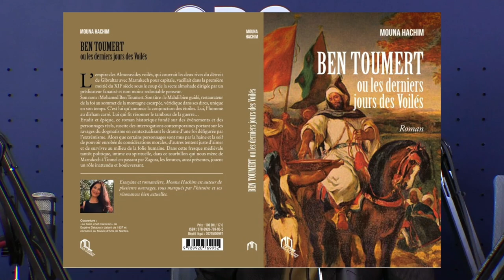Mouna Hachim : Se réapproprier notre histoire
Aujourd’hui nous remontons le temps et nous partons au 12e siècle en plein moyen âge musulman pour évoquer la vie d’un homme aux multiples facettes.
Bien que son nom en Amazigh signifie « la joie », il a répandu les larmes, le sang et une doctrine religieuse rigoriste bien particulière. Il s’est donné le titre de “Mahdi bien guidé”,

Né dans un petit village de la région du Souss, il a été à l'origine de la chute des Almoravides “Al Murabitun”.
Disciple de Abou Hassan Al Achari, Il exprime une aversion pour l'interprétation personnelle des versets, et prétend, comme beaucoup d’autres, d’ailleurs revenir à la pureté de l’Islam en condamnant les pratiques de ses contemporains.
En tout cas, c'est un homme important dans l’histoire du Maroc, puisqu' il est le fondateur d’une secte, les Almohades qui s’est très vite imposée comme une dynastie puissante allant de la Mauritanie à la Tripolitaine, et même au-delà de la mer Méditerranée, sur la péninsule ibérique.